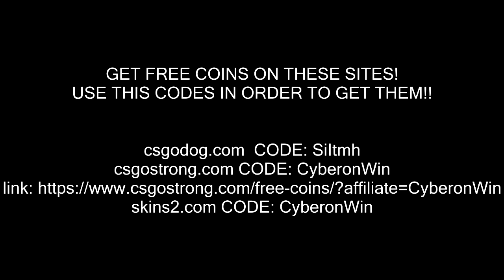CS:GO best betting sites + FREE COINS!